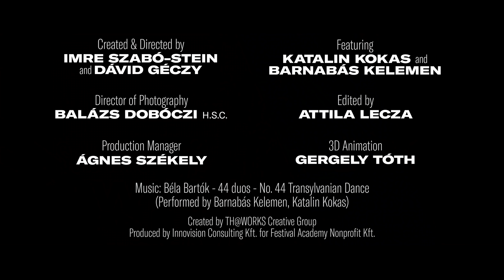Festival Academy Budapest image film